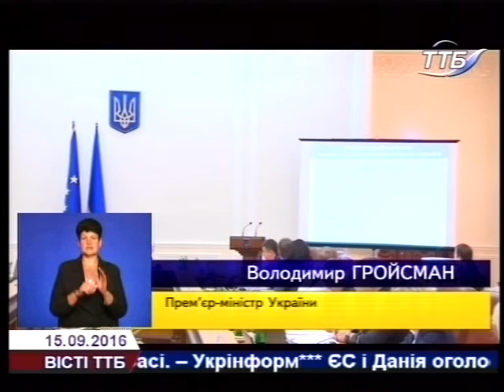На медиків та освітян чекає підвищення зарплат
На Тернопільщині, як і по всій Україні, збільшать зарплату лікарям та працівникам освіти.